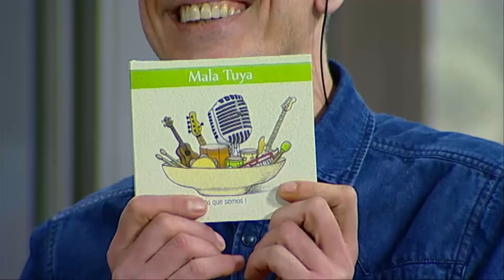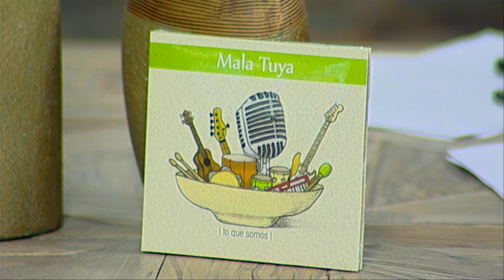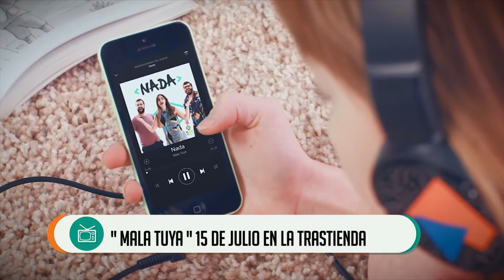MALA TUYA EN DÍA A DÍA